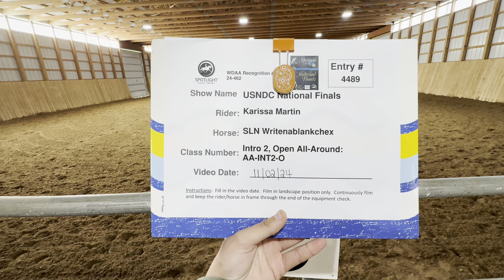USNDC Nationals AA-INT2-O 2024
Karissa Martin
SLN Writenablankchex